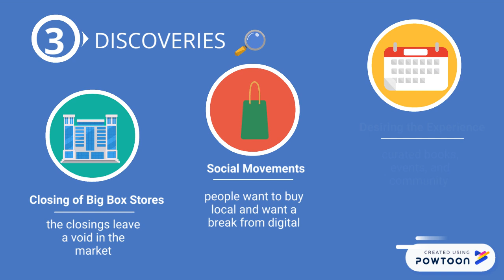Good For Our Community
Bookstores are good for our communities. There has been an increase in independent bookstores and an increase in revenue for Religious Presses. Christian bookstores serve communities in a bigger way. Since the big chain Christian bookstore is closing all of its brick and mortar stores, we new a New Christian Bookstore. We need The Retreat -- Create animated videos and animated presentations for free.  PowToon is a free tool that allows you to develop cool animated clips and animated presentations for your website, office meeting, sales pitch, nonprofit fundraiser, product launch, video resume, or anything else you could use an animated explainer video. PowToon's animation templates help you create animated presentations and animated explainer videos from scratch.  Anyone can produce awesome animations quickly with PowToon, without the cost or hassle other professional animation services require.